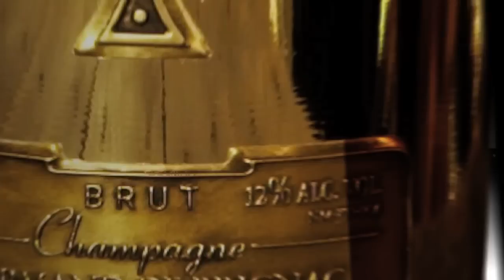Road to Wishes: Promo Trailer II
To hear the first single "All Away" feat. Rick Ross & Tory Lanez